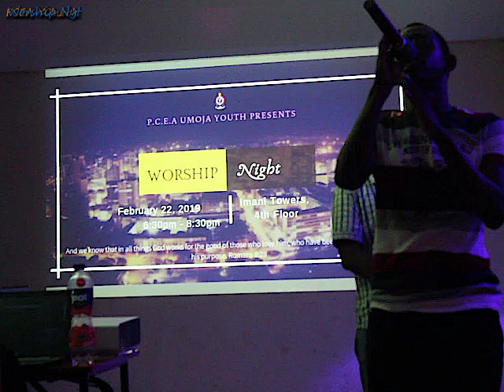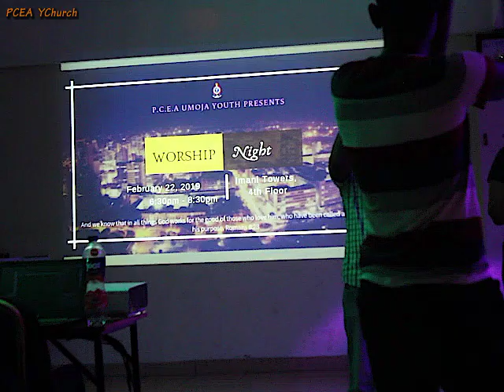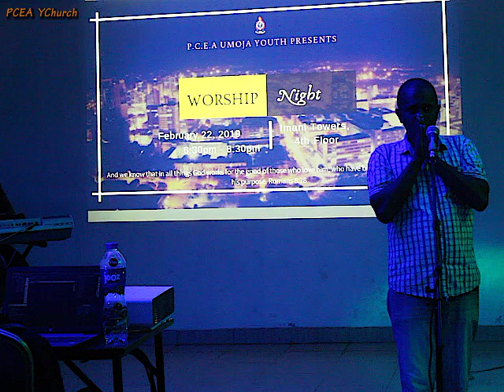Worship Night PCEA Umoja YChurch Part 3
22nd Feb 2019